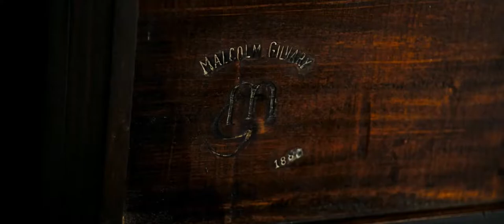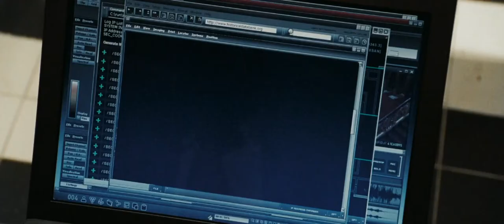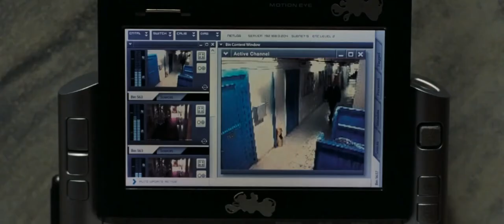NATIONAL TREASURE : Book OF SECRETS - RESO LUTE DESK | BUCKINGHAM Palace (HD)